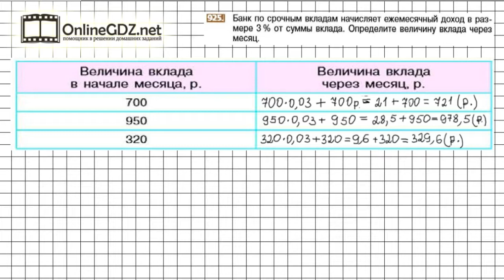Задание №925 - Математика 6 класс (Никольский С.М., Потапов М.К.)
Номер 925 – необходимо, используя правило нахождения процентов от числа, найти величину вклада через месяц после увеличения.